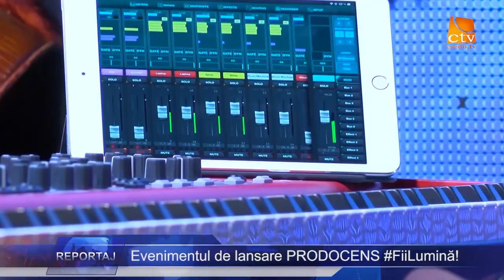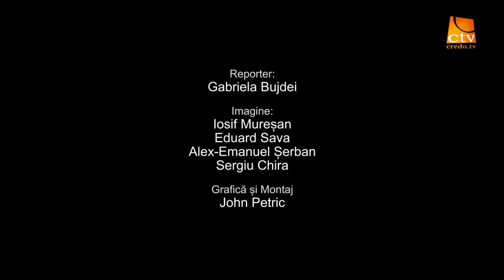Reportaj Credo TV - Lansarea Platformei Prodocens - 24 Septembrie 2019